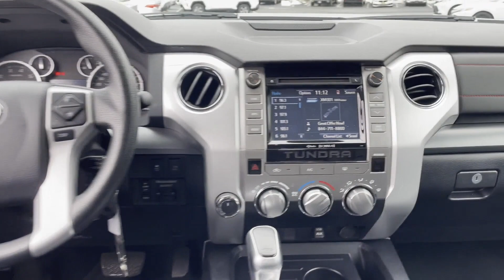2017 Toyota Tundra 4WD TRD Pro Oakdale, Patchogue, Long Island, Bohemia, Sayville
2017 Toyota Tundra 4WD TRD Pro 5TFDY5F11HX669341 Video